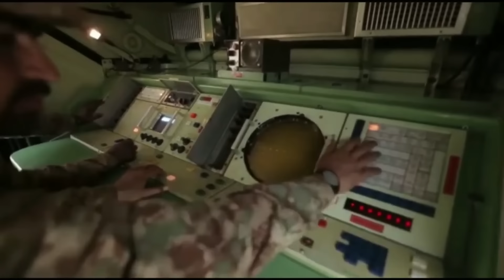A Profile of General Zia Ul Haq Shaheed - Ijaz Ul Haq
The video tells the gripping tale of a pivotal moment in the history of Pakistan's military, when General Zia Ul Haq Shaheed, the country's president and military leader, had to make a quick decision to protect Pakistan's nuclear program from an impending attack by the Israeli Air Force. The video takes viewers on a journey back to the tense atmosphere of the 1980s when Pakistan was in the midst of a race to develop nuclear weapons, and Israel was rumored to be planning an attack on Kahuta, one of the critical sites of Pakistan's nuclear program.

The video provides a detailed account of General Zia's decisive action. He immediately ordered the Pakistan Air Force to be on high alert and scrambled fighter jets to intercept any Israeli planes that might attempt to breach Pakistan's airspace. The video draws on archival footage and expert commentary to explore the strategic thinking that informed General Zia's decision, and the tactical maneuvers that Pakistan's Air Force had to undertake to deter the Israeli attack.

Overall, this video is an engaging and informative exploration of a critical moment in the history of Pakistan's military and sheds light on the bravery and strategic thinking that characterized General Zia Ul Haq's leadership during a critical period in Pakistan's history.